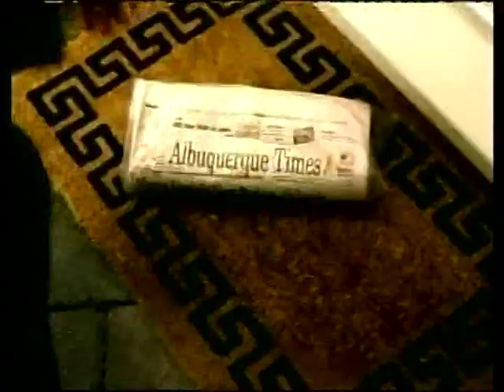USA PROMO, LAW & ORDER: CRIMINAL INTENT, IN PLAIN SIGHT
Summer 2008
Vincent D'Onofrio, Mary McCormack